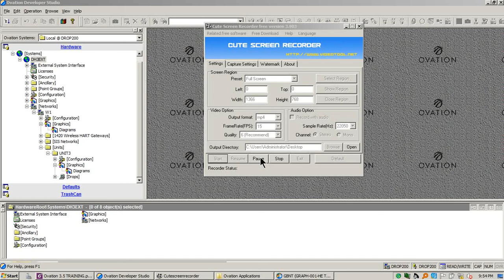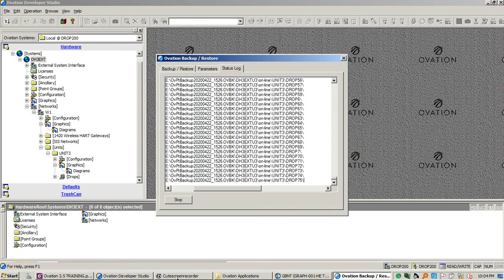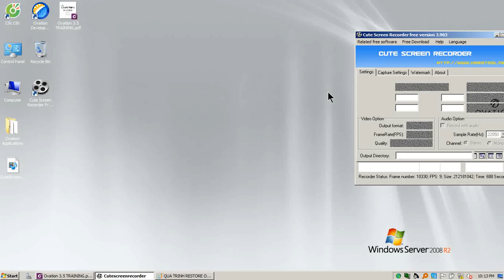OVT35 - RESTORE OVATION 3.5 SYSTEM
DEMO KHÔI PHỤC LẠI CHƯƠNG TRÌNH OVT ĐÃ BACKUP.